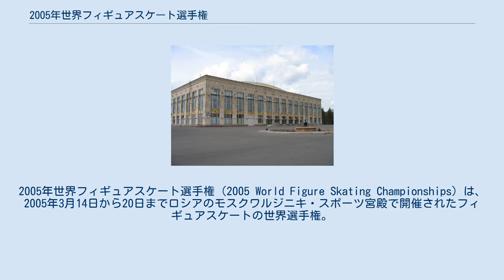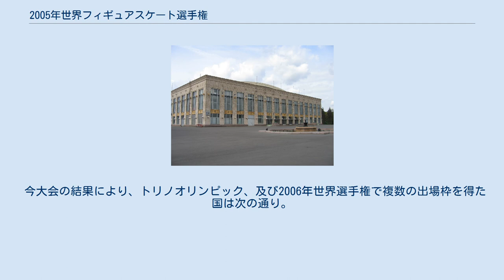2005年世界フィギュアスケート選手権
2005年世界フィギュアスケート選手権（2005 World Figure Skating Championships）は、2005年3月14日から20日までロシアのモスクワルジニキ・スポーツ宮殿で開催されたフィギュアスケートの世界選手権。
新採点方式で行われた初めての世界選手権である。
 男女シングルは2組に分かれ予選が行われ、予選の各組上位15人がショートプログラムに進む。
ショートプログラム後、それぞれ上位24人がフリースケーティングへ進む。
アイスダンスでは、オリジナルダンス後の上位24組がフリーダンスへ進む。
 本大会では、男子･女子･ペア･アイスダンスの4種目が行われたが、男子を除く3種目を制覇したのが開催国のロシアであった。
男子では優勝候補の大本命であったエフゲニー・プルシェンコがSP終了後に怪我で棄権する中、スイスのステファン・ランビエールが優勝、スイス勢の本大会男子の優勝は実に58年ぶりのことであった。
なお、女子の優勝者はロシアのイリーナ・スルツカヤであった。
近年世界フィギュアスケート選手権においては、アメリカとロシアとの勢いが拮抗しているが、今大会は、ロシアがホームアドバンテージを生かしてアメリカを抑えた格好となった。
しかしながらアメリカ勢は、男子は3位、女子は2位、アイスダンスも2位が最高であって、フィギュアスケート界の強豪としての実力も示した。
非欧米勢に目を転じると、女子では日本勢、ペアでは中国勢の活躍が目立つ今大会であった。
 今大会の結果により、トリノオリンピック、及び2006年世界選手権で複数の出場枠を得た国は次の通り。